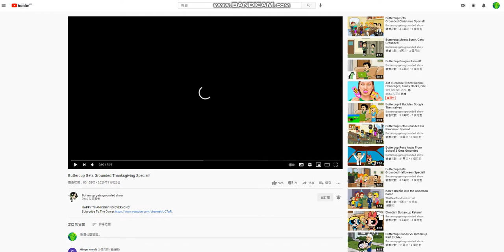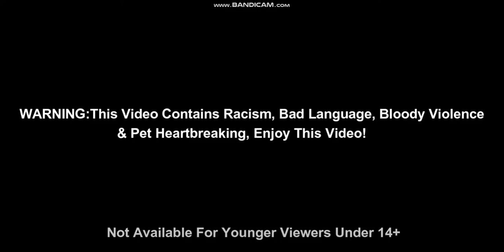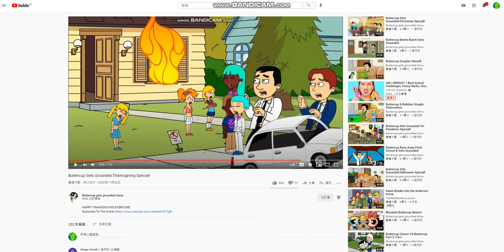Mike Lam Reacts Video Episode 3: Buttercup Gets Grounded:Thanksgiving Special (PART 1/2)